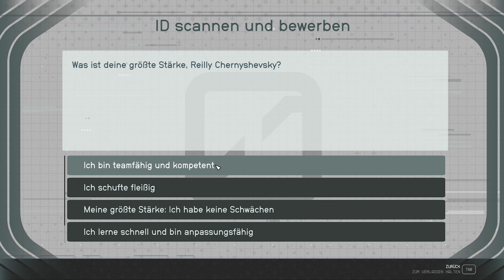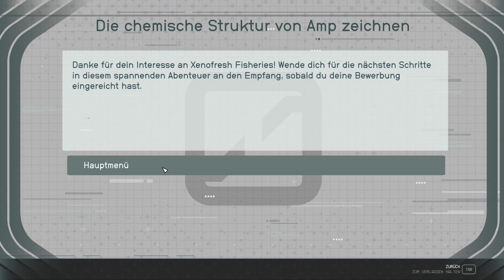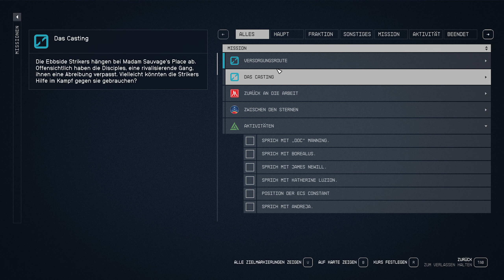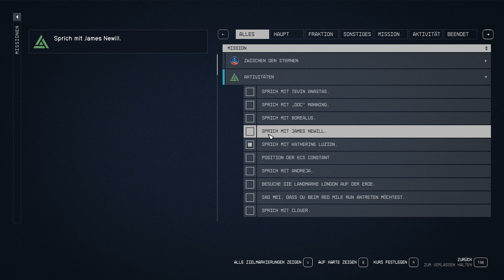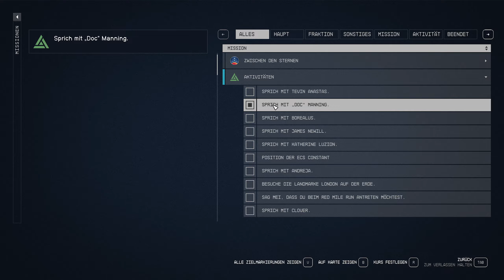LP Starfield Folge 152 Okay jetzt wird sie ja doch böse auf mich [Deutsch]